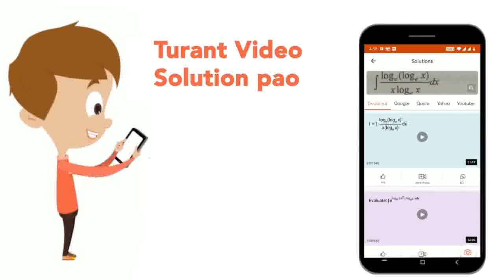Which of the following will produce only one product on reduction with LiAlH_4 ? | CLASS 12 | NT...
Which of the following will produce only one product on reduction with LiAlH_4 ?
Class: 12
Subject: CHEMISTRY
Chapter: NTA NEET SET 37
Board:NEET

👉 Have Any Query? Ask Us.